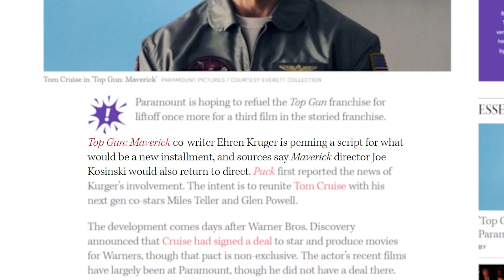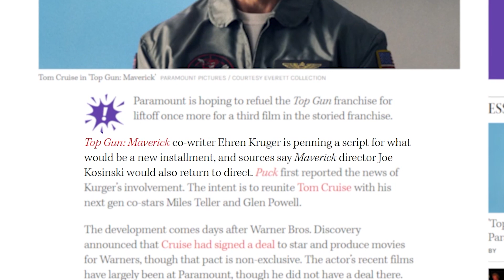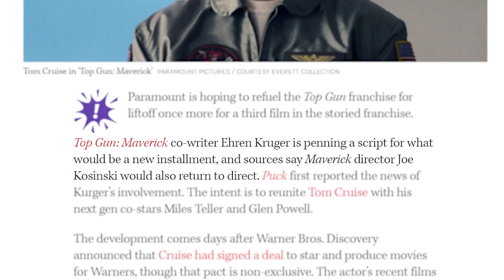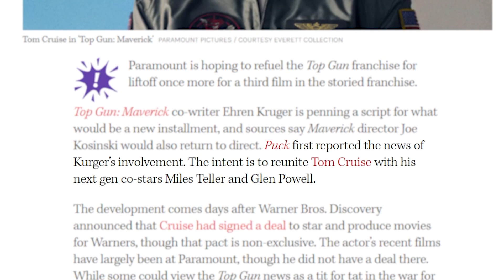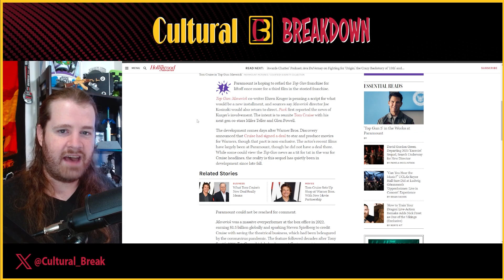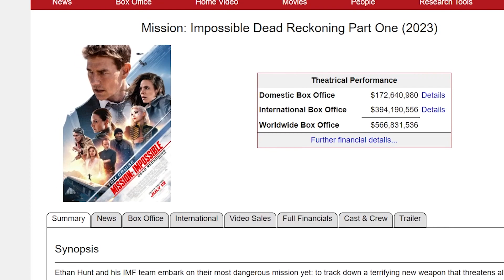Top Gun 3 CONFIRMED | Not Likely to Match Previous Success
It has been announced that Paramount is developing a Top Gun: Maverick sequel with Tom Cruise. No details yet on when it’ll be released, but it will follow Paramount’s other Tom Cruise blockbuster franchise Mission: Impossible with the eight instalment set to be released spring of 2025.

Top Gun: Maverick was a huge success at the box office making nearly $1.5 billion globally; however, Tom Cruise and Paramount were not able to capitalize on that success with their next movie. Mission: Impossible Dead Reckoning Part 1 had a mediocre return at the box office, making only $566 million on a $290 million budget. With an appropriate budget Mission Impossible 8 and Top Gun 3 could see success, but it’s unlikely to achieve the numbers of Top Gun 2.

Sources:
►The Hollywood Reporter:
‘Top Gun 3’ in the Works at Paramount